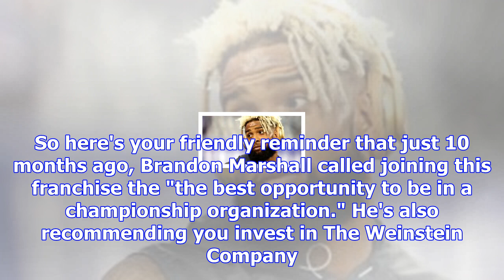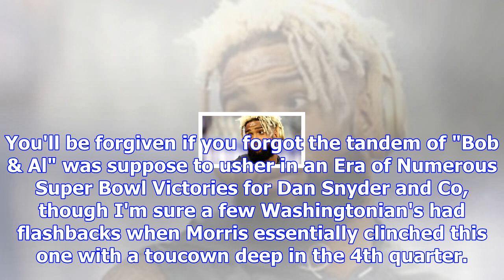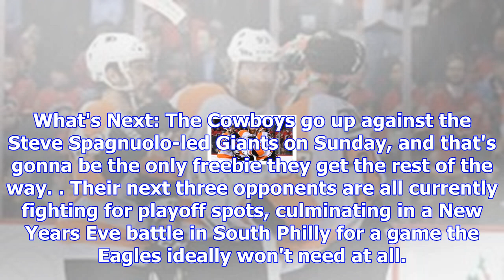Nfc east week 13 recap: the birds can still clinch the division ridiculously early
Each week, we'll take a look at how the Eagles' division rivals fared the previous weekend (spoiler ...